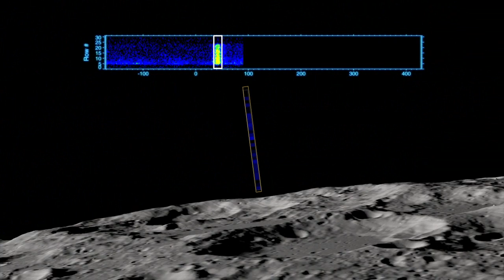LAMP Observes the LCROSS Impact (2009.10.09) [720p]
A two-ton Atlas Centaur rocket body, part of the Lunar Crater Observation and Sensing Satellite (LCROSS), struck the floor of Cabeus crater, near the south pole of the moon, at 11:31 UT on October 9, 2009. The purpose of the crash was to create a plume of debris that could be examined for the presence of water and other chemicals in the lunar regolith.
The Lyman-Alpha Mapping Project (LAMP) instrument aboard Lunar Reconnaissance Orbiter (LRO) observed the tenuous vapor cloud created by the LCROSS impact. LAMP is LRO's "night vision." Most of the time, it uses the ultraviolet light in starlight to peer into deep shadows on the moon's surface. For the LCROSS impact, LAMP was pointed just above the lunar horizon to watch for the arrival of a rapidly expanding cloud of vaporized debris from the crash.

In this animation, the viewer looks down the LAMP boresight and through its narrow window. The LAMP sensor lights up as the leading edge of the expanding vapor cloud passes through its field of view. What's shown here is actually the difference between the data recorded after the LCROSS impact and that recorded on LRO's previous orbit.